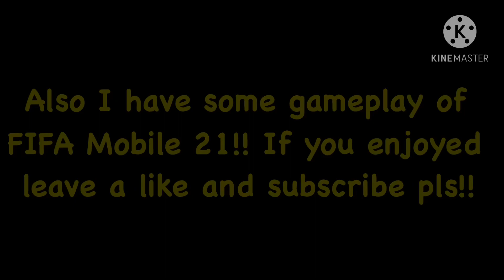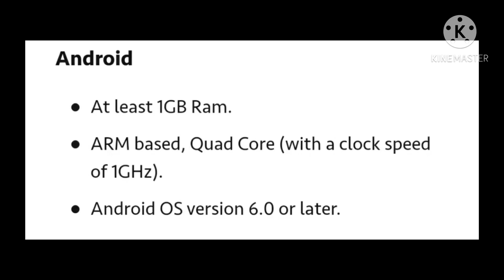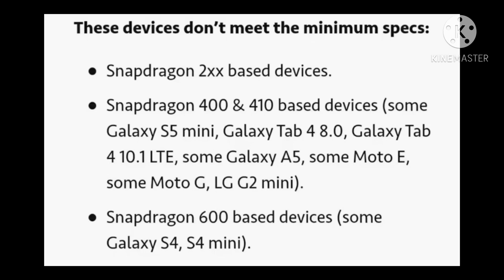FIFA MOBILE 21 AVAILABLE NOW?! EVERYTHING NEW ABOUT FIFA MOBILE 21! NEW ICONS, DEVICES AND GAMEPLAY!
▶Some Games from the Epic Games Store: (USE CODE 48HRSS)

110 WERNER REVIEW FIFA MOBILE
110 SUAREZ REVIEW FIFA MOBILE
110 TRINCAO REVIEW FIFA MOBILE
110 GABRIEL REVIEW FIFA MOBILE